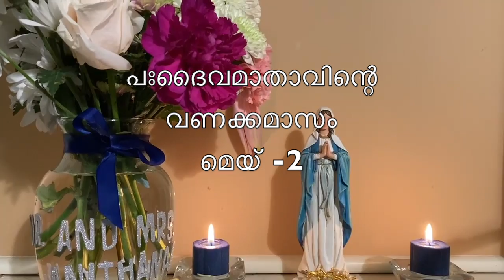പഃ ദൈവമാതാവിന്റെ വണക്കമാസം-മെയ്-2 / St. Mary Devotion - May - 2